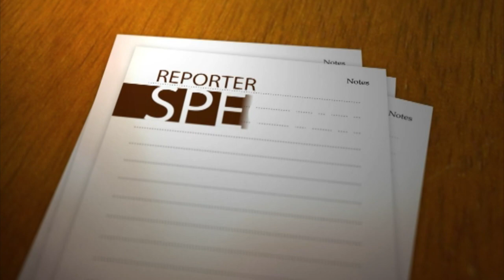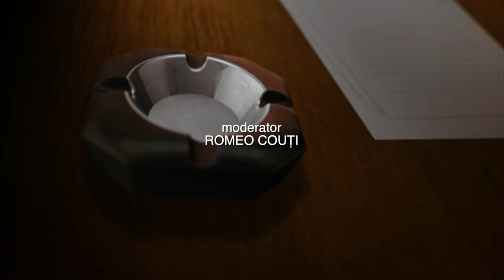Reporter special cu Norica Nicolai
Tema: Ce inseamna fake-news ?
Invitata: Norica Nicolai, senator
Prezinta: Romeo Couti
Realizatori: Emilia Avram si Romeo Couti
Difuzare TVR Cluj: 13 februarie 2022